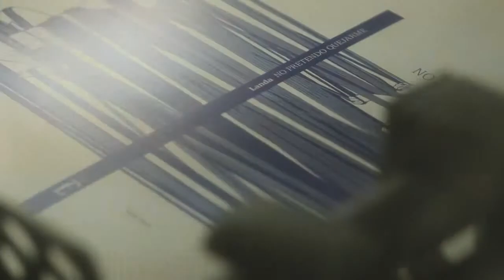Libro: No pretendo quejarme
El escritor Luis Landa, autor de No pretendo quejarme, lee pasajes de su libro publicado por Edicola Ediciones y explica de donde vienen sus inspiraciones.